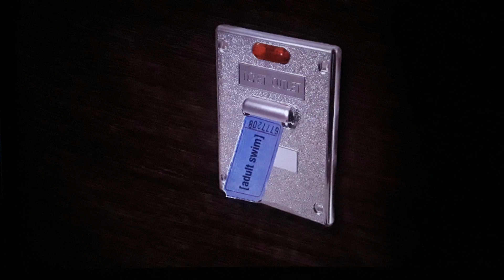April 6, 2024